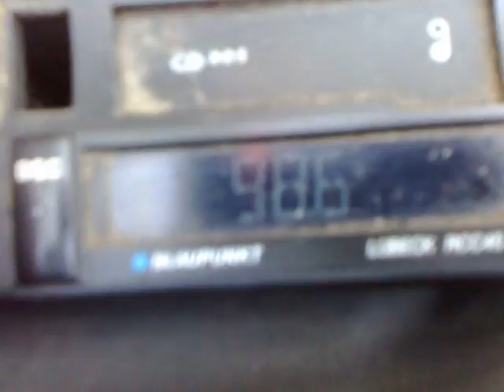25-09-2015 radio shumen ruse versus radio 21 istrita at 36km ruse